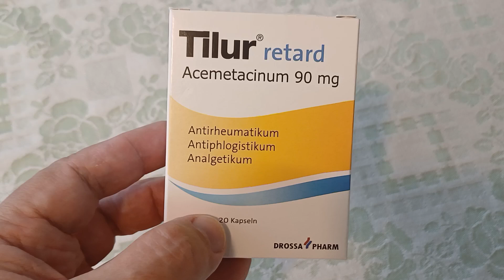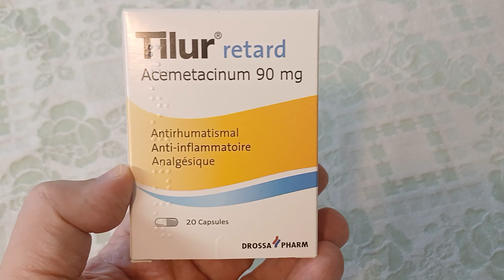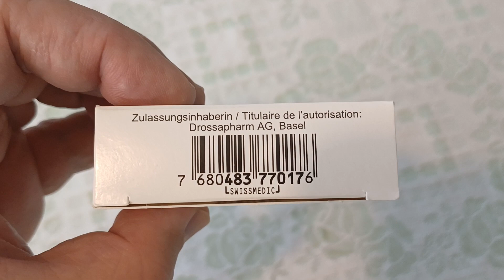Tilur retard /acemetacinum/